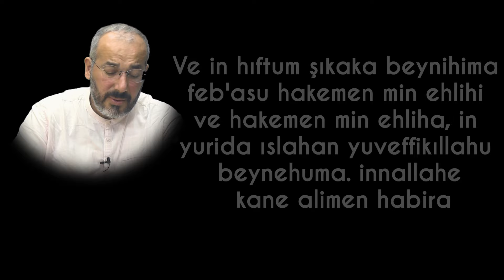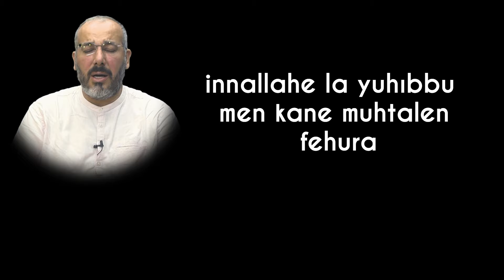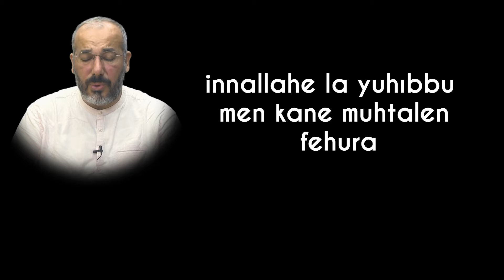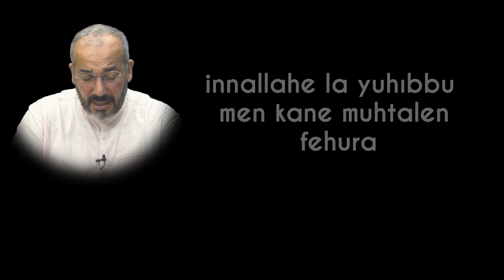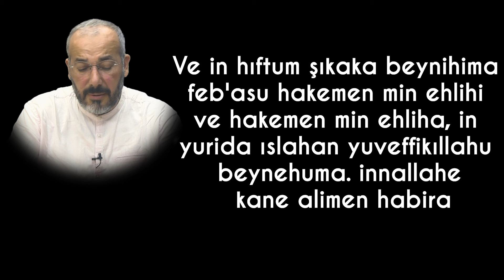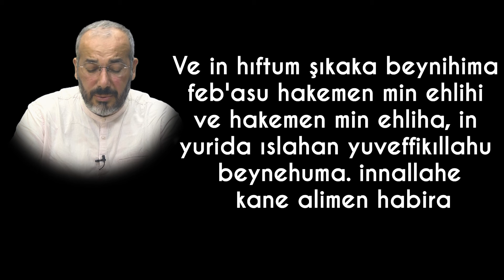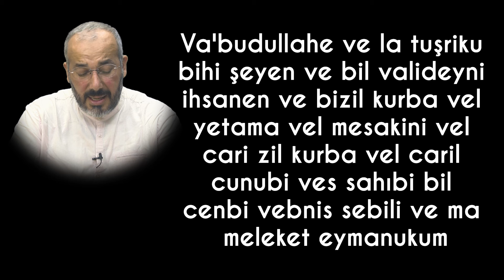NE DİLEĞİNİZ VARSA KADİR GECESİ BU DUAYI DİNLEYEREK HAYALLERİNİZE KAVUŞUN !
Ne Dileğiniz Varsa Kadir Gecesi Bu Duayı Dinleyerek Hayallerinize Kavuşun kardeşlerim. Kadir Gecesi'nin manevi atmosferinde, samimi dualarla Allah'a yönelerek bütün dileklerinizi sunmak, hayallerinize kavuşmanın yolu olabilir. Bu duanın dinlenmesiyle birlikte, kişinin niyet ettiği şeyin gerçekleşme ihtimali artar ve Allah'ın lütfuyla hayallerine ulaşabilir. Dolayısıyla, bu mübarek gecede yapılacak dualarla, kişisel hayallerin gerçekleşmesini hedefleyen bu duanın dinlenmesi, insanın manevi gücünü artırır ve arzularının gerçekleşme olasılığını yükseltir. Ancak, bu duanın etkili olması için samimi bir niyetle ve inançla yapılmış olması önemlidir. Kadir gecemiz mübarek olsun kardeşlerim.Dileklerinizin kabul olması için bu duayı mutlaka dinleyin.